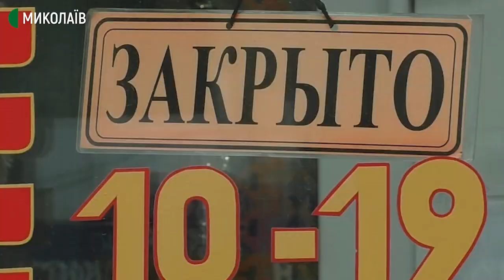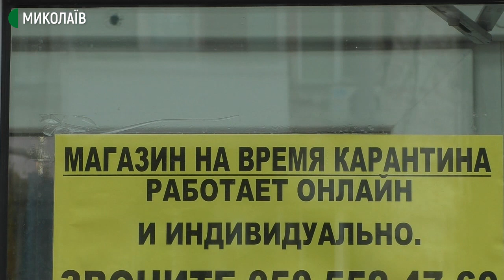Локдаун: як миколаївці дотримуються посилених карантинних обмежень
З 8 по 24 січня 2021 року, згідно з постановою КМУ від 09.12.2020 "Про встановлення карантину з метою запобігання поширенню COVID-19" на території Миколаївщини посилюються карантинні обмеження.

У Миколаєві в перший день карантину на Соборній площі припинили роботу різдвяний ярмарок та зимовий парк з атракціонами. Всі конструкції розбирають.